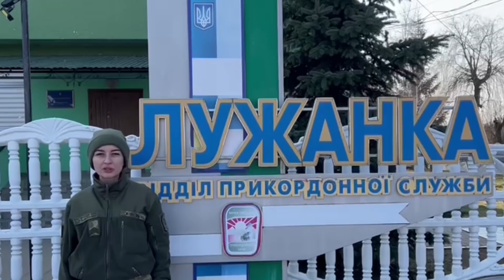Жінка везла 50-річного чоловіка за кордон в багажнику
Сьогодні вночі на кордоні з Угорщиною виявили чоловіка, який ховався від паспортного контролю під речами в багажнику «Лексуса».
Правопорушника прикордонники виявили у пункті пропуску «Лужанка». Водійка  1975 року народження у такий спосіб намагалася вивезти за кордон свого чоловіка 1972 року народження, оскільки під час воєнного стану заборонений виїзд чоловіків віком від 18 до 60 років. Тепер на чоловіка чекає адмінвідповідальність за спробу незаконного перетинання кордону України. Далі у військкоматі буде прийматися рішення щодо його мобілізації. А от дружині загрожує кримінальна відповідальність. За організацію незаконного переміщення осіб через кордон Кримінальний кодекс передбачає відповідальність до 5 років позбавлення волі.
Коментар: прикордонниця Мукачівського загону сержант Анастасія Голяка